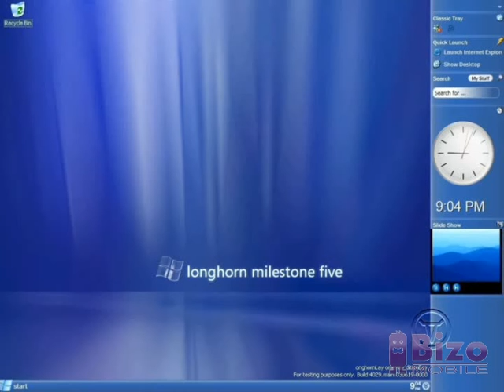Windows Longhorn - revers sounds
Разработка Windows Vista (под кодовым именем «Windows Longhorn») началась в мае 2001 года и продолжалась до ноября 2006 года. Первоначально Microsoft ожидала завершить разработку новой ОС в конце 2003 года и представить её как незначительный шаг между Windows XP (под кодовым названием «Whistler») и Windows 7 (под кодовыми названиями «Blackcomb» и «Vienna»). Концепция Longhorn была намёком на тот план.

Мы сделали этот тоже такой же но только задом наперëд.